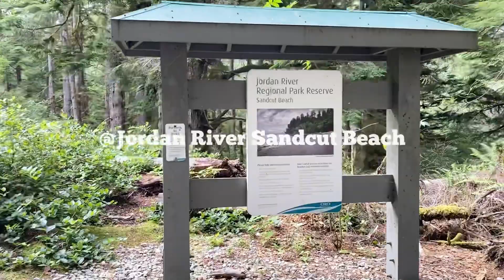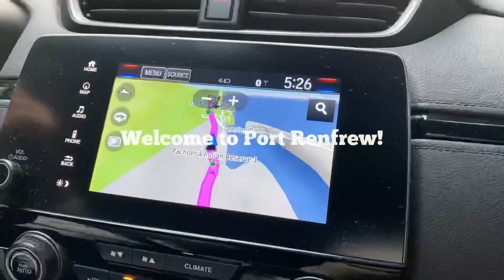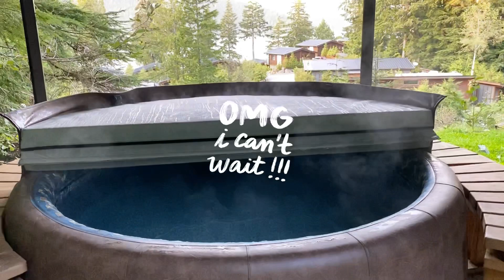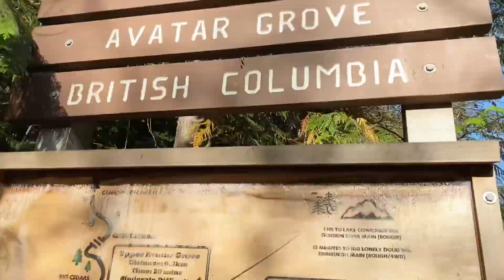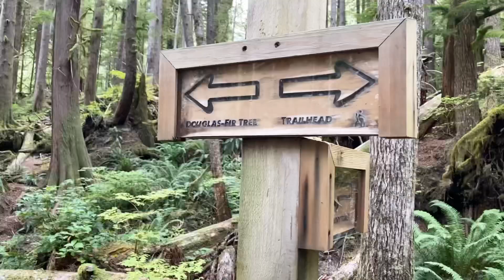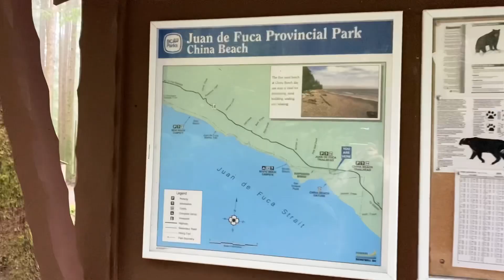Trip to Port Renfrew : The Great Escape Cottage💚 Jordan River, Canada’s Gnarliest Tree, China Beach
*이 영상은 2020년 10월에 촬영되었습니다.
*This video was filmed in October, 2020.

*톱니바퀴 모양을 클릭해 영상 퀄리티를 1080pHD로 설정해주세요.
*Setting - Quality - 1080pHD

BGM

Musician: Carl Storm

Musician: LiQWYD